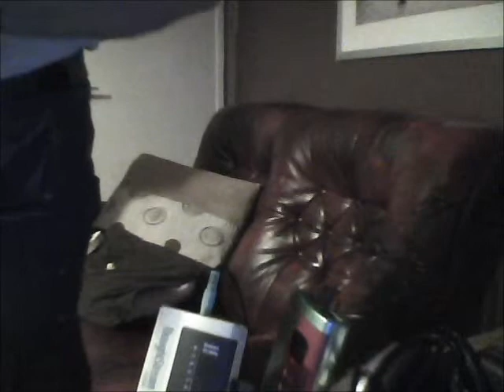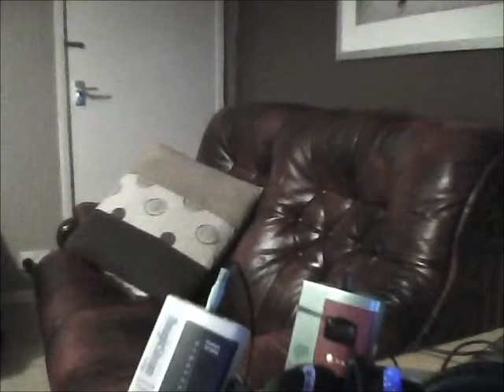Modified Ganzfeld Experiment, Subject 3 run 2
The 3rd Subject from our 2nd run on the modified Ganzfeld experiment.